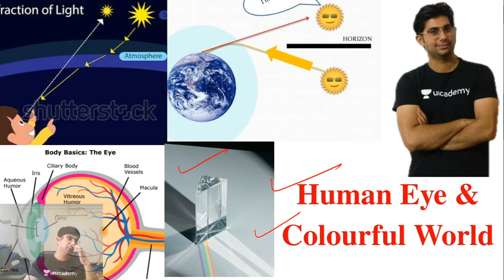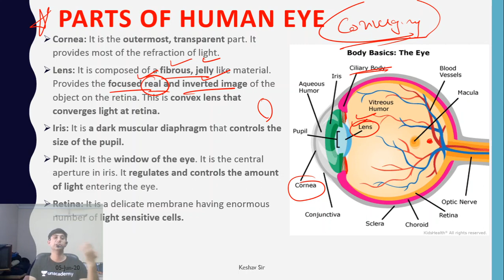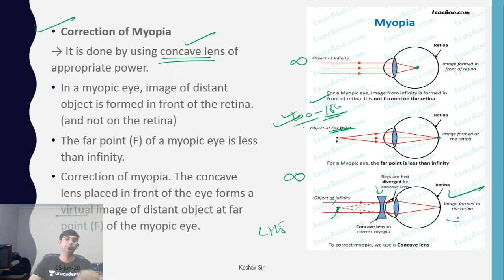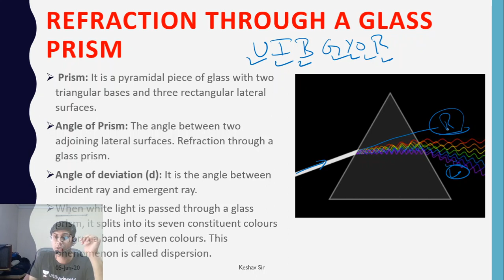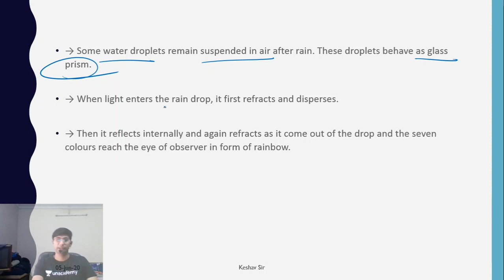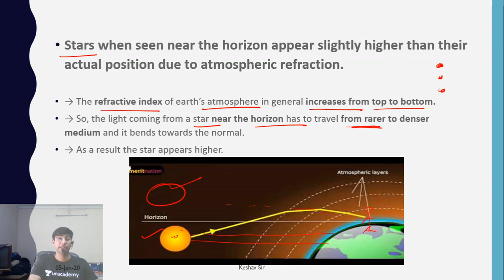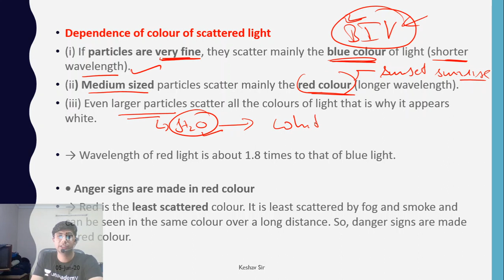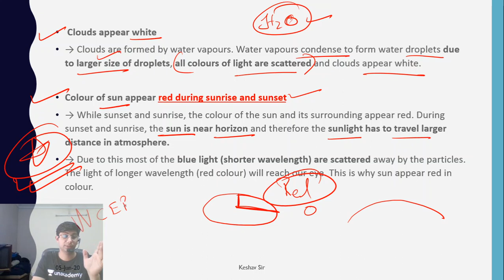Human Eye & Colorful World Complete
Chapter 2 of Physics Human Eye & Colorful World Complete
 All important topics related to Latest CBSE Board Pattern 2020 are covered in this video
Parts of Human Eye• Myopia (Near sightedness)               Hypermetropia                       • Presbyopia• → Prism• Total internal reflection• Scattering Effect       → Tyndall effect• Dependance of colour of scattered light